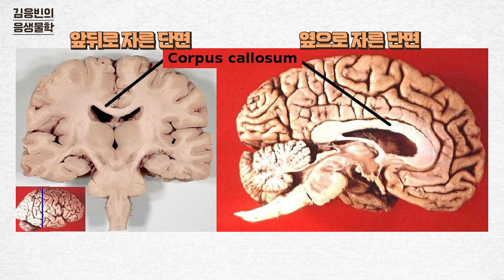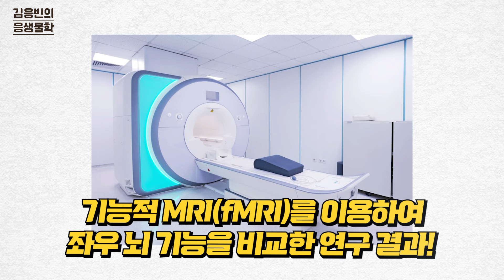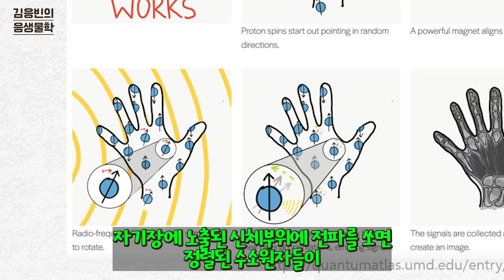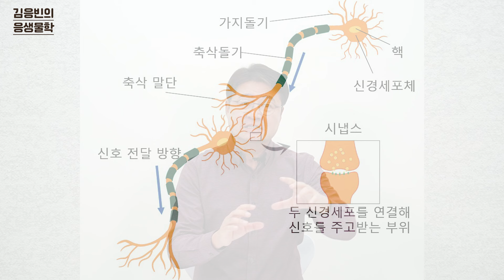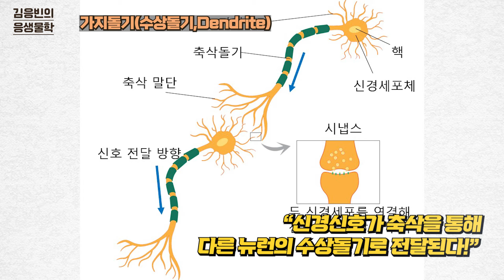좌뇌형 우뇌형 인재, 문과 이과 뇌, 의미 있을까?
이성적이고 분석적인 사람을 가리켜 좌뇌형, 상대적으로 감성적이고 예술적인 사람을 가리켜 우뇌형이라고 부르기도 하고, 문과 뇌, 이과 뇌로 나누어 부르기도 합니다. 사실, 이 이분법적인 분류는 과학적이진 않다고 합니다. 인간의 뇌는 우주에서 가장 복잡한 시스템이라고 할 수 있는데요, 그렇다면, 창의성은 뇌의 어느 영역과 관련이 있을까요? 뇌와 뇌 네트워크에 관한 이야기 함께 들어보실까요?

Thanks to
촬영: 김상우
편집: 김동환